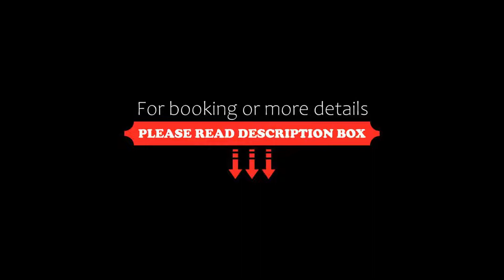OYO 11547 Royal Treat, Cuttack, India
About Property:
OYO 11547 Royal Treat is a 3-star property set in Cuttack. Featuring a restaurant, the 3-star hotel has air-conditioned rooms with a private bathroom. The accommodation offers a shared kitchen and a shared lounge for guests.
The units in the hotel are equipped with a TV with cable channels. Guest rooms feature a wardrobe.
Guests at OYO 11547 Hotel Mona Palace can enjoy a continental breakfast.
Bhubaneshwar is 27 km from the accommodation. The nearest airport is Biju Patnaik Internation...
Property Type: Hotel
Address: Ward No - 39/26, Holding No - 409/A , Junuspatna, College Square, 753003 Cuttack, India
Searching For
1. OYO 11547 Royal Treat - Cuttack - India
2. OYO 11547 Royal Treat - Cuttack - India Address
3. OYO 11547 Royal Treat - Cuttack - India Rooms
4. OYO 11547 Royal Treat - Cuttack - India Amenities
5. OYO 11547 Royal Treat - Cuttack - India Offers and Deals
Audio Credit:
Track Title: Subway Dreams
Artist: Dan Henig